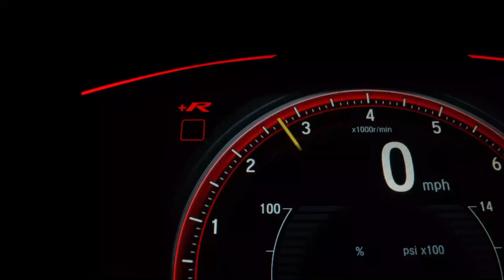My Answer To The Community Question By Douglas Model Garages Video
This is my answer to the question posed by Douglas over at Douglas model garages video @douglasmodelgaragesvideo.  Check out his video if you have not seen it.